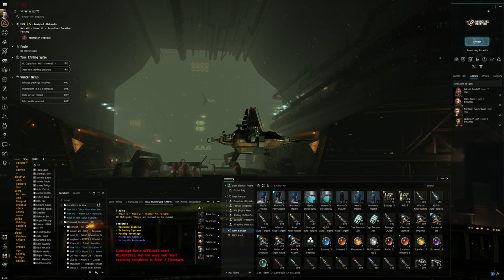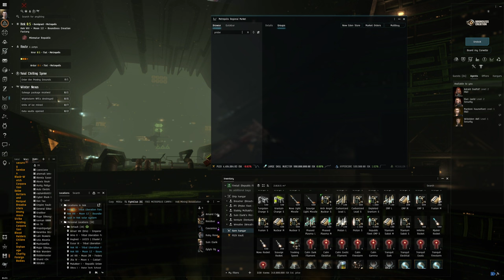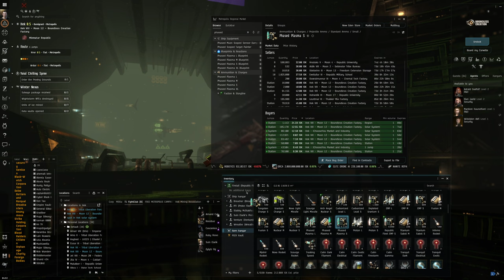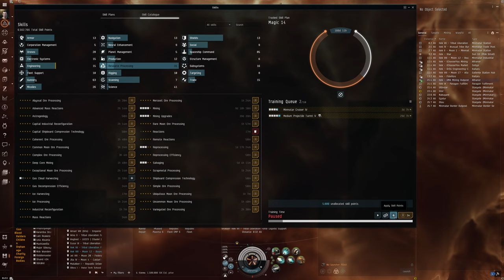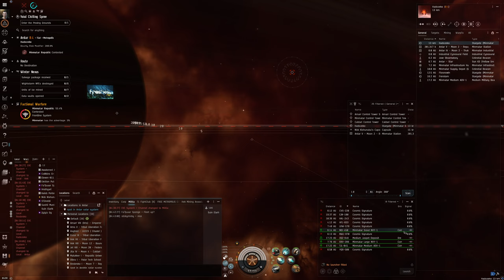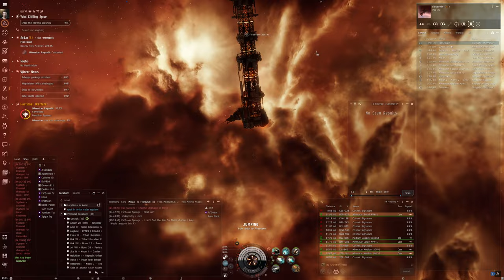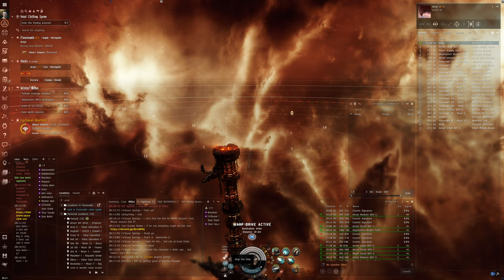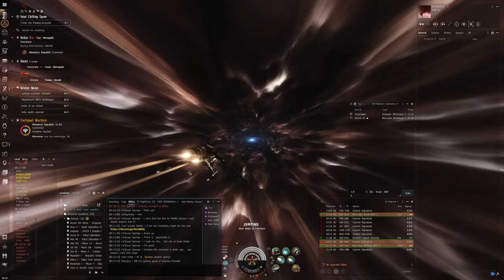Hello World: EVE Online Alpha Experience, Day 161